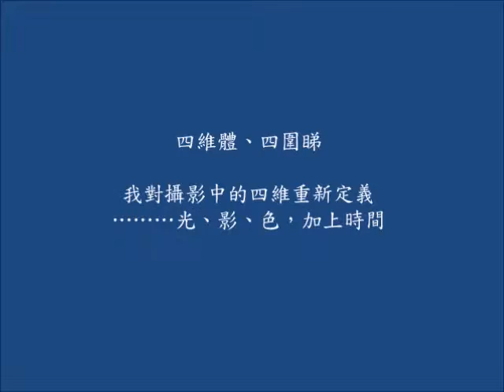Exhibition 2018 Movie for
眾所周知，任何三維的景物透過攝影都會被壓縮成二維的平面。如何通過攝影表達一個四維體，確是一道難題。苦苦思量，決定以固定時間作這一輯作品的主線，而透過光、色、影，反映作者心態。

整輯作品以一天内的十二小時作時間軸，在這時間内由香港北至南，隨意、隨地、隨心，在沒有預設前題下拍攝身邊景物。整個過程被壓縮成一段六分鐘的影片，希望觀眾用六分鐘時間分享攝影者的十二小時拍攝歷程！